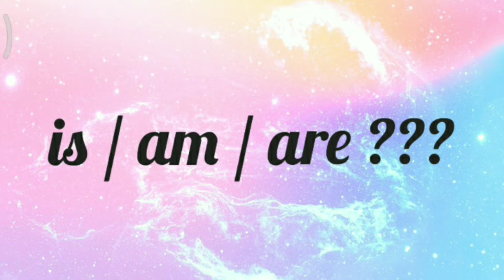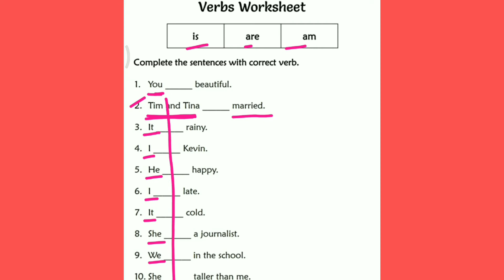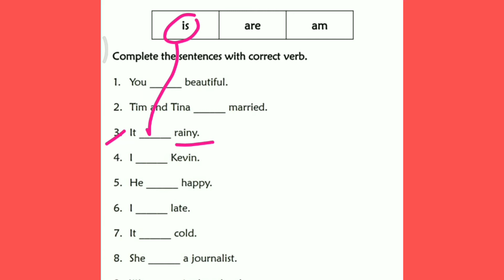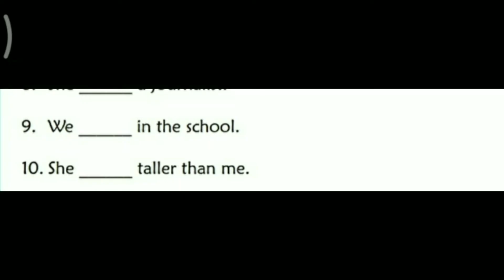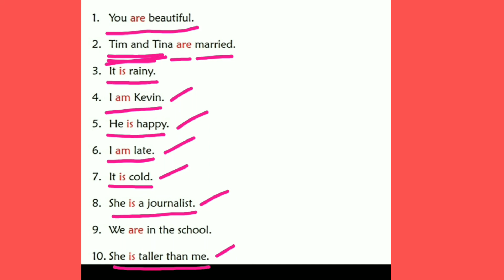is / am / are ਕਿਵੇਂ ਲਗਾਈਏ? ਆਓ ਸਿੱਖੀਏ l